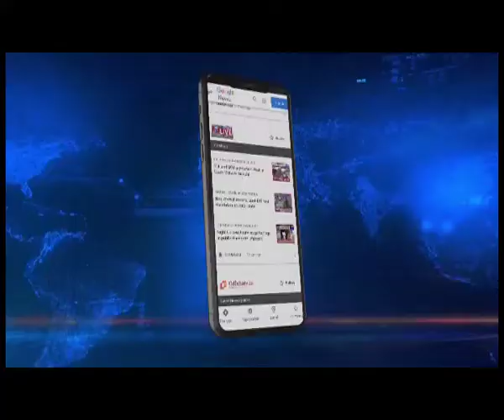Bicycle rally in Guwahati to mark World Environment Day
𝐖𝐨𝐫𝐥𝐝 𝐄𝐧𝐯𝐢𝐫𝐨𝐧𝐦𝐞𝐧𝐭 𝐃𝐚𝐲 | On the occasion of World Environment Day, a bicycle rally was taken out in Guwahati today.

More than a hundred cyclists took part in the rally which was organised by the National Health Mission. The rally began from the NHM's main office pm Srimanta Sankardev Road and was flagged off by NHM mission director Lakshmipriya.